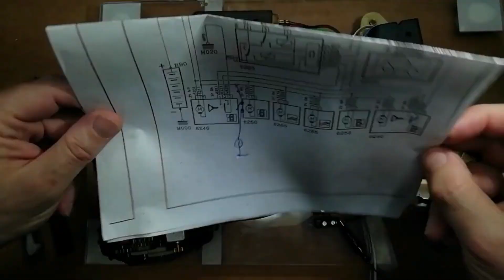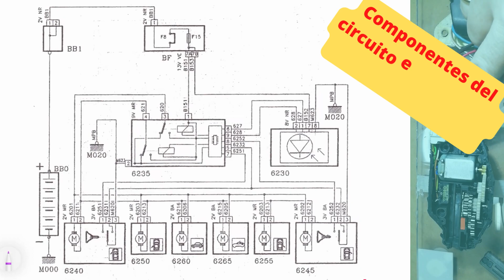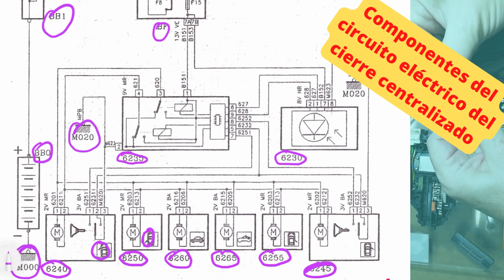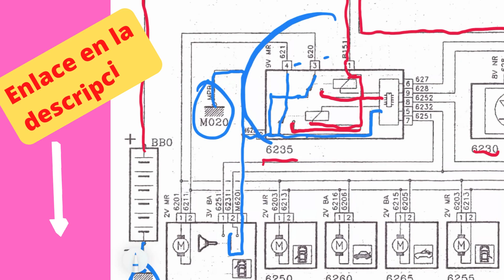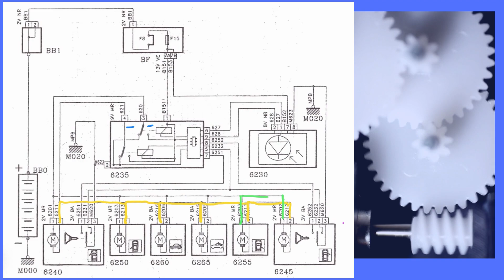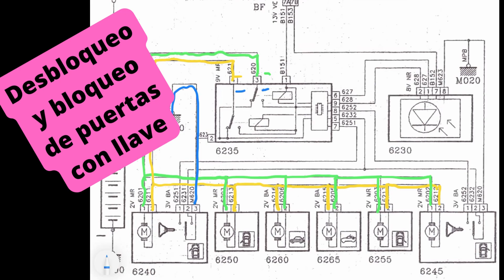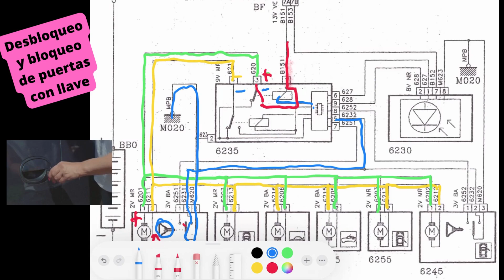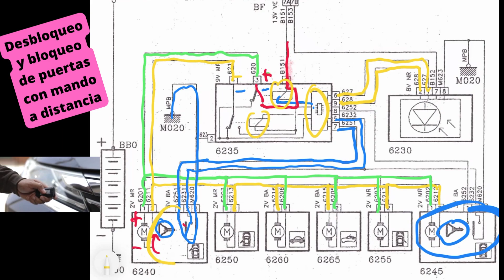CIERRE CENTRALIZADO Diagramas eléctricos. Averías "soluciones" Funcionamiento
En el vídeo se explica el funcionamiento del sistema CIERRE CENTRALIZADO, utilizado en los vehículos del grupo PSA (citroen peugeot... .) Lo montamos... Es un circuito antiguo pero te ayudará a comprender el funcionamiento del bloqueo de puertas.

Vídeos relacionados 👇👇👇
💚 CIRCUITO eléctrico básico de 🔒 CIERRE CENTRALIZADO 🔒  [funcionamiento Lo MONTAMOS]

⏳ Marca temporal ⏳
00:00 Circuito eléctrico cierre centralizado. Lo montamos. Su funcionamiento y averías. Introducción.
01:42 Elementos que componen el diagrama del cierre centralizado:
01:53 Unidad de cierre centralizado de puertas delanteras (con conmutador interior)
02:10 Unidad electrónica de control del cierre centralizado.
02:45 Unidad de cierre centralizado de puerta trasera, tapar del depósito de combustible o maletero.
02:56 funcionamiento correcto del circuito de cierre centralizado Citroen.
04:00 Deslizamiento de la corredera dentro del motor de cierre centralizado.
04:14 Funcionamiento del cierre centralizado con mando a distancia (infrarrojos o radiofrecuencia)
04:52 Estudio del diagrama de cierre centralizado. Elementos que lo componen.
06:22 El camino de las corriente de alimentación (positivo y tierra) en el diagrama de CC
08:40 Los motores del cierre centralizado, la tensión y cambio de polaridad para bloquear y desbloquear
10:10 Desbloqueo y bloqueo de puertas con la llave del carro. Camino de las corrientes.
12:11 Cierre centralizado, apertura y bloqueo de puertas con el tirador de puerta o seguros.
12:23 Funcionamiento del instalación cierre centralizado universal con mando a distancia.
13:15 Averías del cierre centralizado ¿Soluciones? ¿Reparación del cierre centralizado?
15:58 Cómo comprobar el cierre centralizado.

En el vídeo se explica el funcionamiento del sistema cierre centralizado básico. Si bien, se trata de un circuito real que empezó a utilizarse en los años ochenta, aun lo siguen utilizando los vehículos de baja gama. En el podemos, ver el camino de las corrientes para cada uno de los estados del cierre. Montamos el circuito y lo ponemos en marcha.